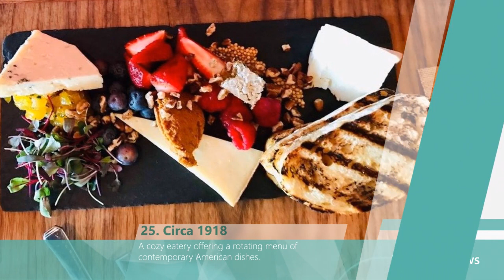35 Best Restaurants in Virginia (2023) - Top places to eat in VA.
We have selected the top 35 best restaurants in Virginia (2023) - These are the top places to eat in VA. Whether you live nearby or are looking to plan your next trip to the area, make sure you stop at one of these VA restaurants.

Here are the 35 best restaurants in Virginia (2023) - Top places to eat in VA!
 - Ivy Inn
 - The Shack
 - Fleurie
 - The Local
 - Goodstone Inn
-  Lemaire
 - Shagbark
 - The Roosevelt
 - Blue Talon
 - The Magpie
 - Stella’s
 - Inn at Little Washington
 - Field and Hen
 - Tautog’s
 - Le Yaca
 - The Fat Canary
 - Zoe’s Steak & Seafood
 - Salacia Prime Seafood
 - Eat
 - Enoteca Sogno
 - The Red Fox Inn & Tavern
 - Ironclad Coffee Roasters
 - Heritage
 - The Black Sheep
 - Circa 1918
 - Millie’s Diner
 - Southbound
 - Edo’s Squid
 - Croaker’s Spot
 - Grilled Cheese Bistro
 - The Whiskey Jar
 - Peter Chang’s China Cafe
 - Aberdeen Barn
 - Doner Bistro
 - The Bavarian Chef